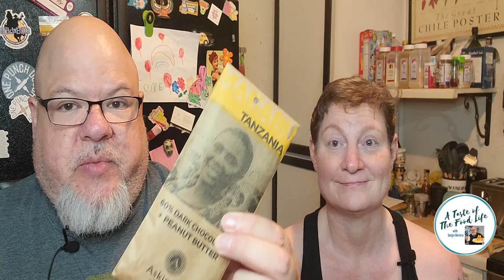Askinosie Chocolate!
Went all the way to Springfield, Missouri for this chocolatey episode!